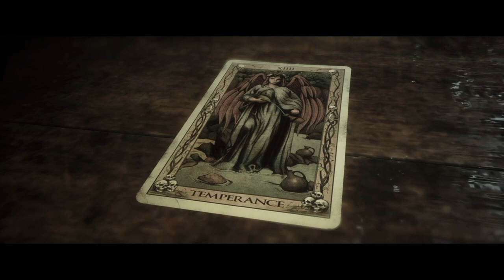The Quarry Star Gameplay - 5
Story

The Quarry menceritakan tentang sekumpulan anak muda yang menghabiskan waktunya selama dua bulan untuk kemping musim panas. Ketika tiba saatnya mereka akan mengakhiri kemping dan hendak untuk pulang, mereka terpaksa harus menginap satu malam lagi karena mobil mereka bermasalah. Tidak disangka, tambahan satu hari ini justru menjadi mimpi buruk bagi mereka semua.

Awalnya, para anak muda ini sudah diperingatkan untuk menetap di pondok  agar tidak keluar tengah malam. Namun, karena gejolak darah kawula muda, mereka justru merencanakan pesta api unggun di luar ruangan. Saat pesta api unggun, mereka memulai permainan “Truth or Dare” yang akhirnya justru menimbulkan konflik di antaranya yang menyebabkan beberapa di antaranya pergi berpencar. Dari perpisahan inilah, mulai terjadi tragedi mengerikan yang mengancam nyawa mereka.

Apakah mereka bisa selamat dari tragedi tersebut?

Temukan jawabannya dengan memainkan The Quarry!

dan saya menggucapkan terimakasih buat kalian yang sudah suport channel ini.

dan Kalau kalian pinggin mendukung Channel ini dan Pinggin berdonasi bisa kirim wallet ke

Via bitcoin/btc:
1Cq5iFgvH1a8ogWy9djUorR5XD2K1jzNrW